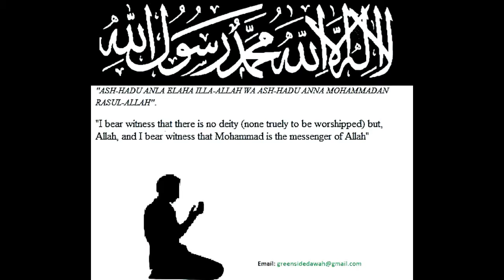Surah Al Takathur- With Bangla Translation